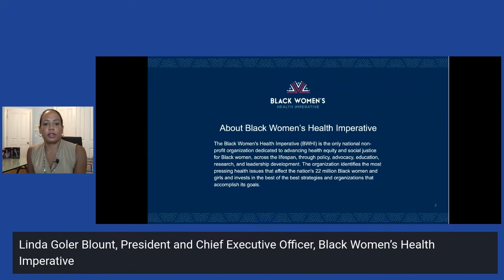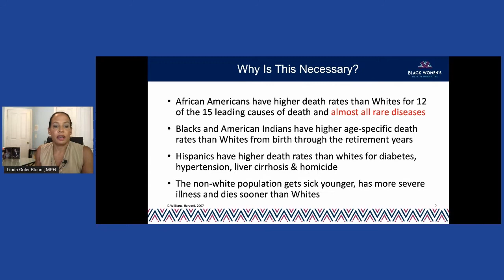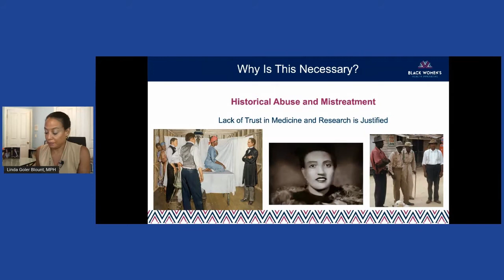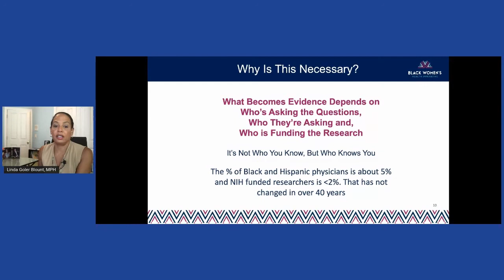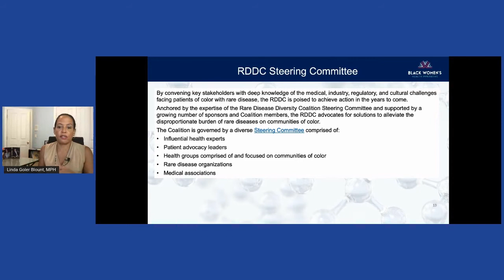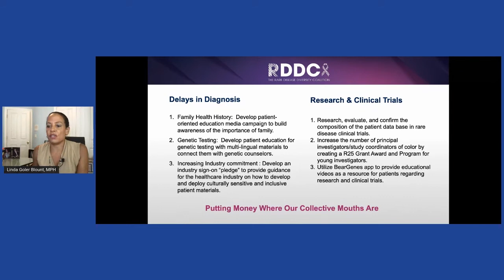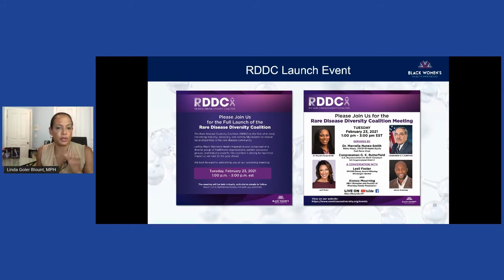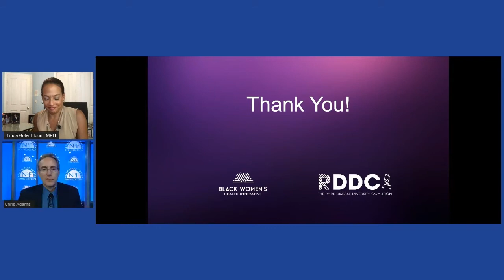Diversity Elusive in Rare Disease Research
African Americans underrepresented in research and clinical trials
Historical discrimination, malpractice and lingering mistrust block the path to significant diversity in rare disease research.
by Sydney Clark

African Americans and Latinos die disproportionately from rare diseases. Blacks have higher death rates than whites for 12 of the 15 leading causes of death in the United States, and almost are rare diseases, said Linda Goler Blount, president of the Black Women’s Health Imperative, a nonprofit that focuses on health equity in rare diseases. Latinos have higher death rates than whites for diabetes, hypertension, liver cirrhosis and homicide, Blount said. Journalists should take care to convey that the causes of the discrepancy have everything to do with the barriers to accessing timely and accurate diagnosis and proper treatment, and nothing to do with race. Black women also have 42% higher breast cancer mortality rates and higher rates of other diseases. “It’s not because they’re Black, it’s because of the experience of being Black in this society in this time and over history,” Blount said. “Because there is no biological or genetic determinant of race in language that public health officials use and medical professionals use, we talk about health and data and race in a way that really misleads the listener or the viewer. We sometimes inadvertently lead people to believe it’s because they’re Black.”

Discrimination itself is now believed to cause negative health outcomes. University of Michigan researcher coined the term “weathering” in 1992 to explain the poorer health of Black women at a younger age than their white counterparts. The weathering phenomenon is now understood to be an epigenetic expression of stress. Researchers have found that telomeres, the protective coating at the end of a strand of DNA, fray as a result of stress, shortening cell life and causing inflammation and metabolic changes – and these DNA changes are linked to experiences of racial discrimination. Historical abuse and mistreatment of people of color in the health care system endure in failures of research, diagnosis and treatment, Blount said.

Black and brown people are not asked to participate in clinical trials as often as other patients, and this skews research. “Providers don’t ask because they make assumptions about what their patients will and will not do,” Blount said. “Because of these assumptions, many people of color are never offered the opportunity to participate, and those who do want to still face barriers.” Patients may need to request time off from off work, find someone to watch their children or arrange transportation, she explained. “And…the informed consent process is quite burdensome. It is designed to protect the research institution and not the patient,” she said. “So, we like to say clinical trials may not cost anything, but they’re certainly not free.”

Health advocates are organizing for health equity in rare disease treatment. This requires both changing research practices and helping communities of color, which have a well-founded mistrust of the medical profession, understand the benefits of inclusion in research and clinical trials, Blount said. In 2020, BWHI launched The Rare Disease Diversity Coalition, which brings together rare disease experts, diversity advocates and more to identify evidence-based solutions to the rare diseases burden on communities of color. The coalition brings together 30 organizations focused on “shortening that journey from the appearance of symptoms to diagnosis to effective treatment, and to make sure that more researchers of color are included in research and trials and more patients of color,” Blount said.

Be cautious when using the terms “minority” and “diverse.” Minority is a mathematical term that is sometimes outdated and often pejorative, said Blount. “In the U.S., depending on what state you’re in, who’s the minority?” she said. “If you’re in California and you’re white, you are in the minority, but that’s not how we tend to use the term, and the same is true for the term diversity. We tend to refer to people as diverse. There can be diversity within a group, but a person can’t be diverse.” (Other language tips for writing about rare diseases are here.)  Blount sees “a sea change happening around language so that we say what we mean and mean what we say.”

Speaker: Linda Goler Blount, President and CEO, Black Women’s Health Imperative

The Rare Diseases program was funded by Fondation Ipsen. NPF is solely responsible for the content.